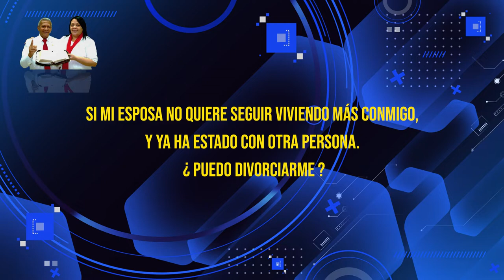HNO PUERTAS RESPONDE #412 | ¿SI MI PAREJA NO ME AMA ME PUEDO DIVORCIAR? | LUZ TV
pastor Jaime Puertas:
SI MI ESPOSA NO QUIERE SEGUIR VIVIENDO MAS CONMIGO, Y YA A ESTADO CON OTRA PERSONA. ¿PUEDO DIVORCIARME?